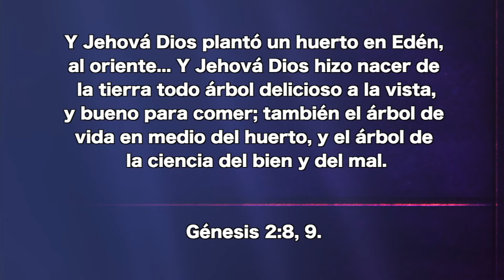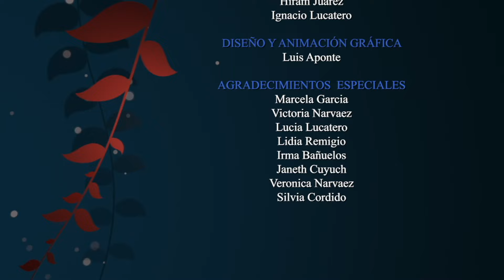Mayo 01 - El glorioso árbol de la vida- Pr. Hugo Gambetta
Y Jehová Dios plantó un huerto en Edén, al oriente... Y Jehová Dios hizo nacer de la tierra todo árbol delicioso a la vista, y bueno para comer; también el árbol de vida en medio del huerto, y el árbol de la ciencia del bien y del mal. Génesis 2:8, 9.